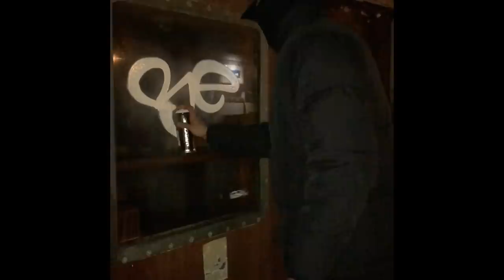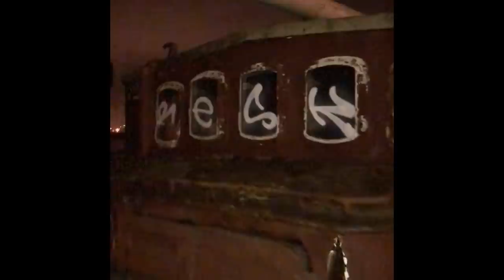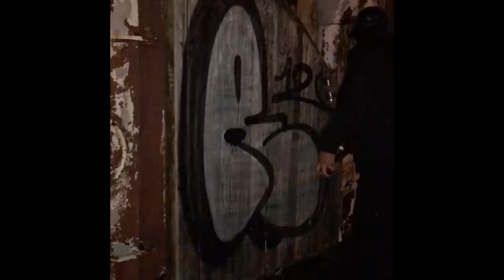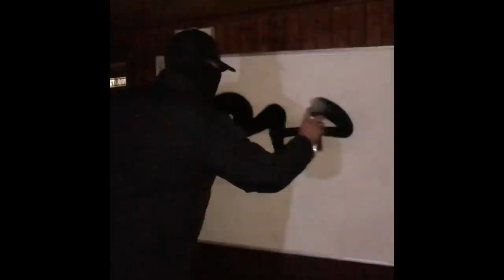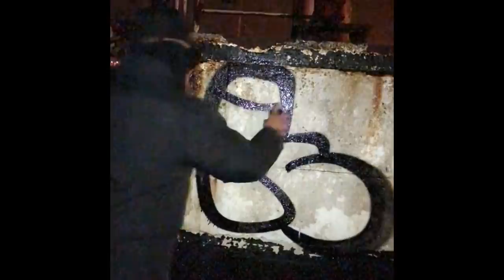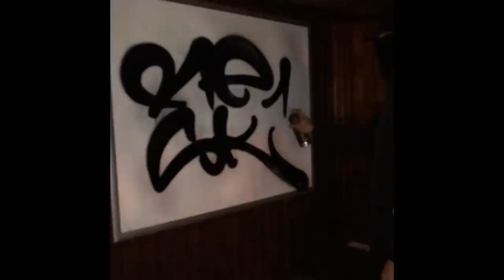Abandoned Ship tagging